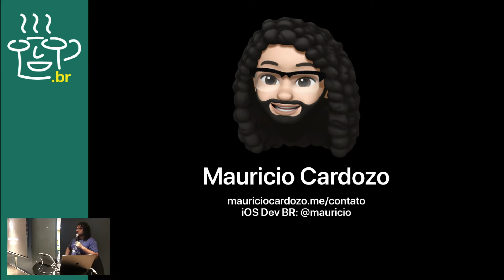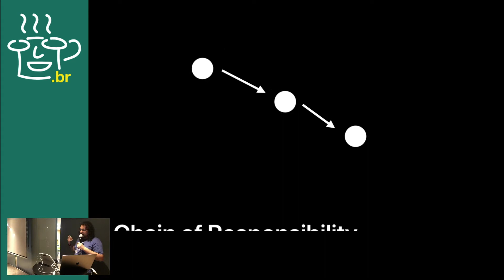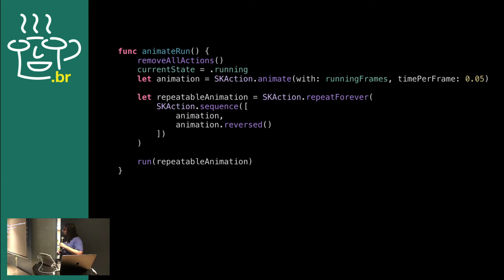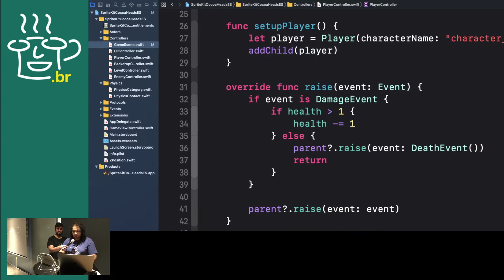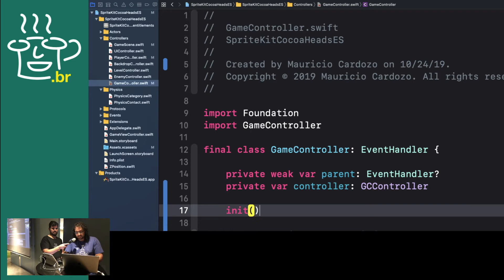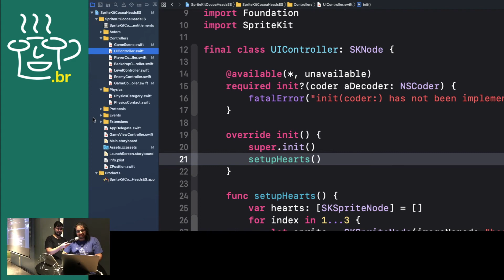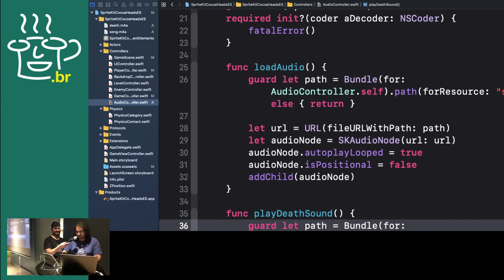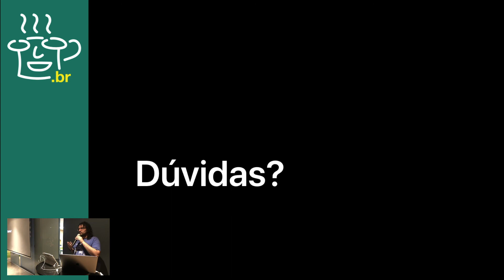Criando o seu primeiro jogo com SpriteKit - Mauricio Cardozo - 2º CocoaHeads ES @ Brooder